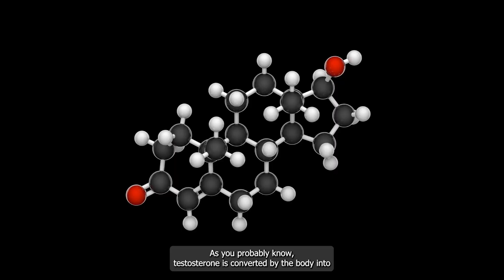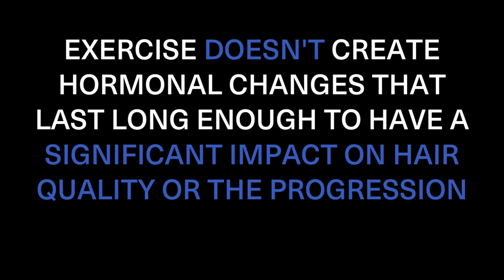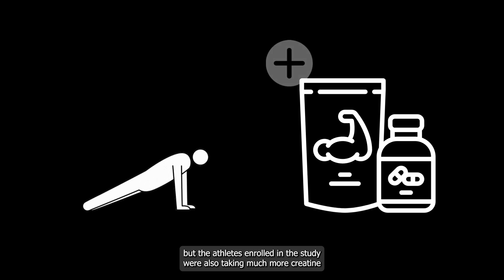Exercise And Hair Loss | Does Working Out Cause Hair Loss?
Exercise And Hair Loss - During exercise, the body produces more of two hormones; testosterone and cortisol. But what is the impact of these hormones on hair and do they elevate enough during exercise to impact hair loss?

0:00 Intro
0:12 Is There A Link Between Exercise And Hair Loss?
0:43 Testosterone And Working Out
1:00 Cortisol And Working Out
1:22 Cortisol And Testosterone Impact On Hair
1:42 Do Pre And Post-Workout Supplements Cause Hair Loss?
2:14 Outro